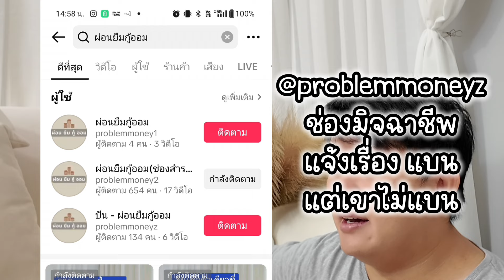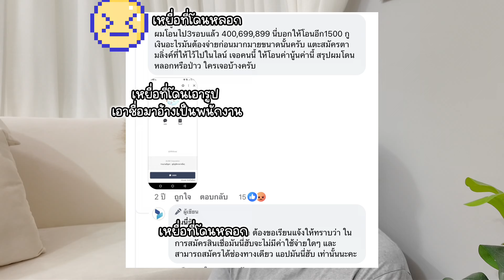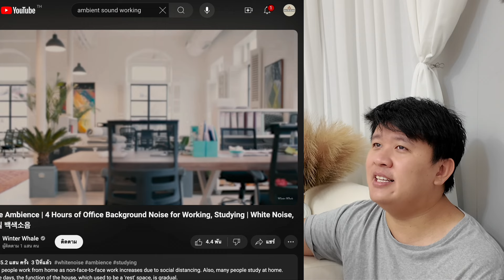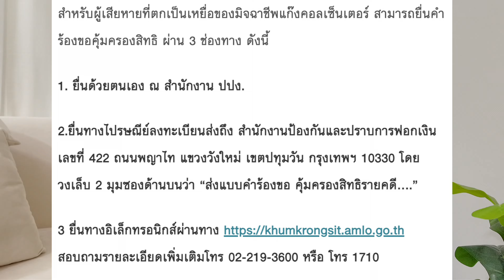มิจฉาชีพ สินเชื่อ เงินกู้ 2024 รู้ได้ยังไงว่าโดนหลอก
ปรึกษาปัญหาฟรีผ่าน Line (ไม่รับทำสินเชื่อ ไม่รับเงินใดๆ)

🎯ฟรี! ให้คนมาช่วยดู สินเชื่อบ้าน รถ ว่าตัวไหนดี กดเลย👇

เพราะมิจฉาชีพเยอะขึ้นทุกวัน ทำยังไงจะได้ไม่โดนหลอก และ เราแยกได้ว่า ใครเป็นสินเชื่อจริง ใครเป็นมิจฉาชีพปลอมตัวมา

Faq คำถามที่พบบ่อย

กู้ผ่าน LINE โอนเงินก่อน จ่ายเงินก่อน เจอมิจฉาชีพ โดนข่มขู่ ทำไงดี

🛒กดซื้อของ หรือ ผักกรอบราคาถูก ที่ Shopee Lazada เพื่อเป็นกำลังใจให้ผมได้นะครับ